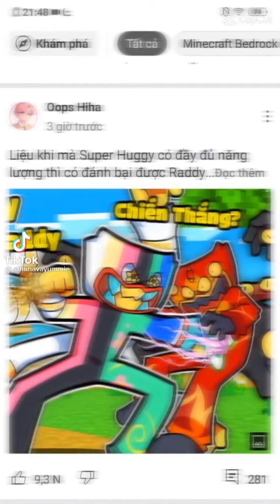tổng hợp các video của sinh tố team